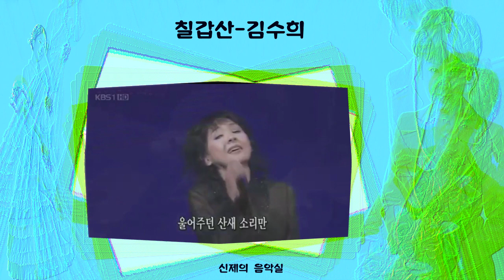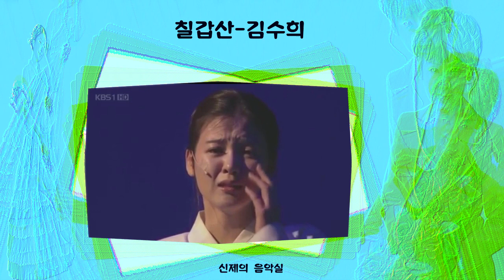칠갑산-김수희